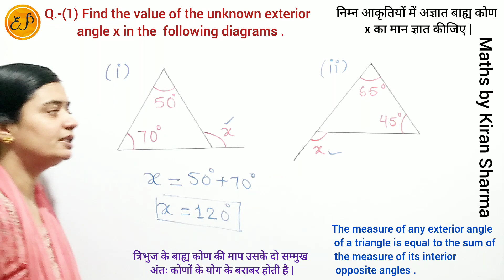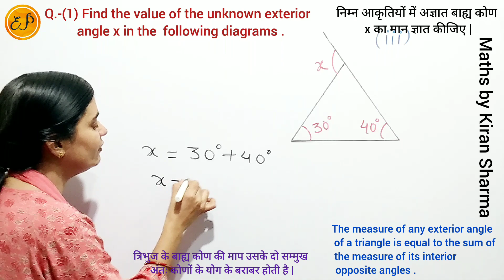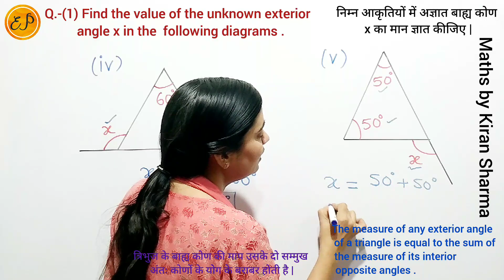Ex.-6.2 (Q.-1) Class7 |Find the value of unknown exterior angle x |Exterior Angle Property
👉  Class 7 NCERT Maths Chapter 6 The Triangles and Its Properties ( त्रिभुज और उसके गुण ) Exercise 6.2 Question 1

Find the value of unknown exterior angle x in the following diagrams

निम्न आकृतियों में अज्ञात बाह्य कोण x का मान ज्ञात करना |
Find the value of x in triangles using exterior angle  property.
Find the unknown angles by exterior angle property .

त्रिभुज के बाह्य कोण एवं इसके गुण
बाह्य कोण का गुण क्या है ?
त्रिभुज के बाह्य कोण को चित्र सहित समझना |

Explain exterior angle of a triangle with diagram.
A property of Exterior Angle
Exterior angle of a triangle and property
What is exterior angle property?

Class 7 NCERT Maths Solution | New Syllabus | Latest Syllabus | New Book Solutions | Maths by Kiran Sharma